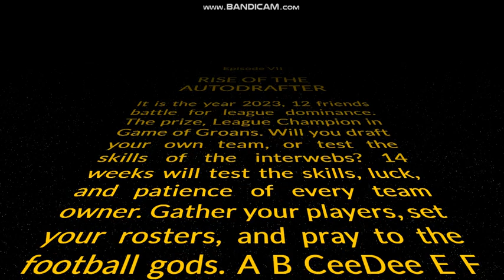Foot Wars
2023